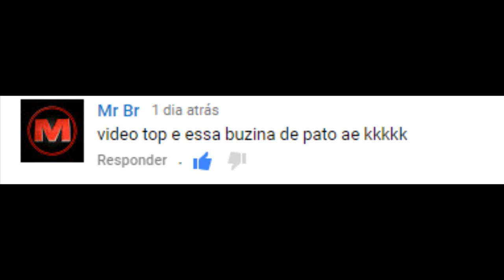Speed Camera - Buzina De Pato? Eu Nao Sou De Treta (Motovlog)